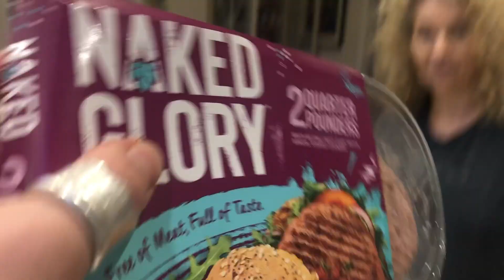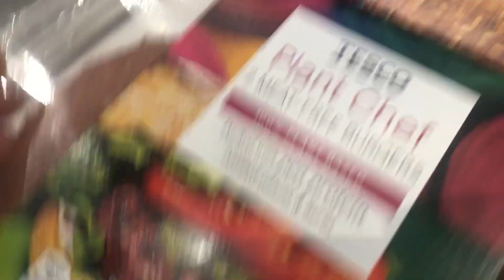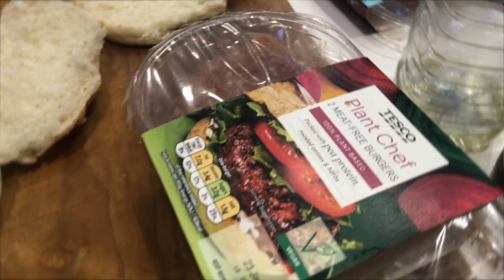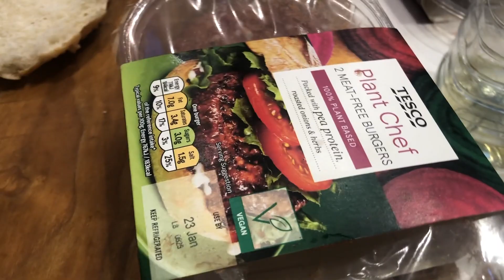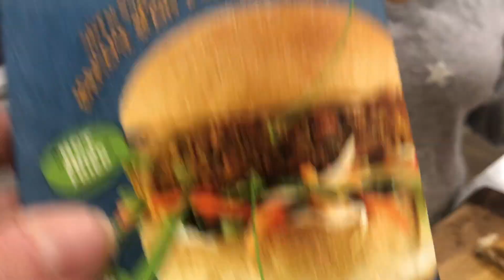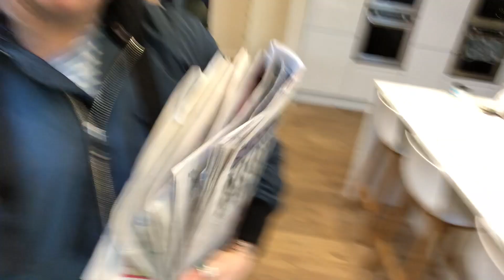WEEKEND VLOG 3 Packing AWAY Xmas, VEGAN BURGER TEST, Talking DOGS & Time WITH ELDERS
(Please be aware that this is currently only available to MOBILE, LAPTOP and DESKTOP users. If you only use your iPAD then you may find that content is blocked so we recommend holding off until the problem is sorted!)
CONFESSIONS OF A MODERN PARENT PODCAST